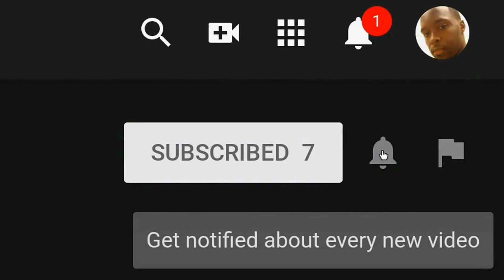Luce - Movie Review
Luce is a kid from Eritrea, with his adoptive parents, and teacher on his case, it's not going to be easy for him to stay on the right path, or so it seems.

Music from the motion picture Luce:
-Skyhooker
by Ben Salisbury & Geoff Barrow

-End Credits (Skyhooker Mix)
by Ben Salisbury, Geoff Barrow & Joseph McGann